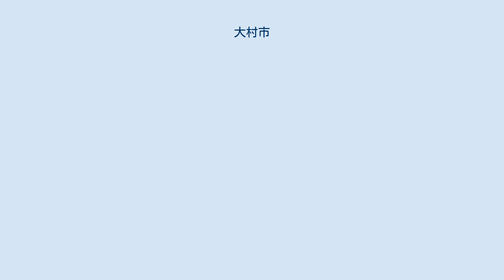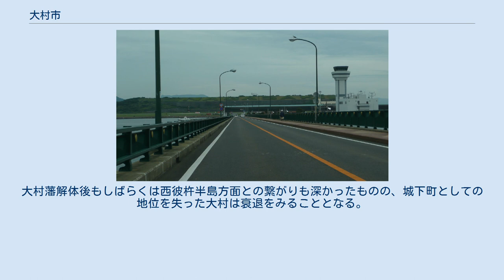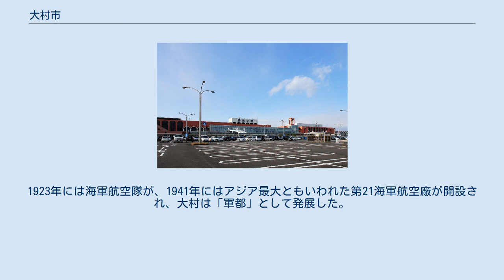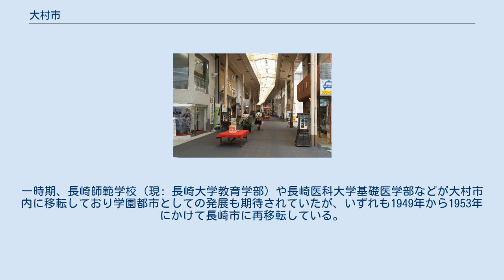大村市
大村市（おおむらし）は、長崎県の中央に位置する市。
東は多良岳県立公園、西は大村湾を望む自然豊かな市である。
また、長崎空港があることから、長崎県の玄関口としての面も併せ持つ。
人口密度は、長崎県で第2位。
長崎県で第4位の人口を有する。
九州では第32位の人口を有する都市である。
 商店街（大村中央商店街） 長崎空港 人口は9万人と中規模ではあるが着実に人口が増加している（1970年から50年近く連続で人口増）。
 県央地区に位置しており、長崎市・佐世保市へのアクセスも良くベッドタウンとしての一面を持つ。
現在もその傾向は強く、新興住宅地や大型マンションの開発が行われている。
 交通の便はJR・バス・航空（長崎空港）・船舶・高速道路（大村IC・木場スマートIC）と非常に多い。
近年では、長崎県交通局（県営バス）が運営する高速シャトルバスや空港バス（長崎空港リムジンバス）の運行により長崎市内へのアクセスが整備された。
 交通の便の良さを生かして以前より企業・大学誘致に力を注いでいる。
商業については郊外に大型店舗等の進出が多く、2013年（平成25年）には核店舗であった大村浜屋が閉店するなど、昔ながらの商店街は苦戦しているものの中央部は大型マンション、郊外では新興住宅地の開発が進んでいる。
土地が平坦なためか、自転車の利用も非常に多い。
 財政では大村競艇場の売上が増加している（2019年には年間売上日本一となった）影響もあり大村市への繰入れ金額も増加している。
 他の市町村に比べ、火災・事故・犯罪事件などの発生は比較的少ない。
しかし、（自転車の利用数が多いため）他市町と比べると自転車の盗難は多い。
 2019年10月5日に長崎県立図書館（ミライon図書館）が全館オープンした。
 県の中心部に位置し、元大村海軍病院の国立病院機構長崎県医療センター（ドクターヘリ配備）、元海軍共済病院の大村市民病院を有する。
 大村市中心部周辺の空中写真。
 2014年5月7日撮影の8枚を合成作成。
 多良山系の西麓、大村湾の東岸に位置する。
大村平野は長崎県内でも数少ない、まとまった面積を持つ平坦地でもある。
 市西部の市街地は郡川・大上戸川の扇状地の上にある。
平野部が比較的広く生活の不便が少ない。
また、平野部から山間部にかけてはなだらかな起伏となっている。
市の東部は標高1,076mの経ヶ岳を筆頭に多良山系の切り立った山地があり、各河川によって深い谷が刻まれる。
 大村藩の起源は言い伝えによると藤原氏の遠縁にあたる藤原直純が900年代前後に東彼杵荘大村に入り、久原（大村市久原町）に屋敷を建てて定住したのが始まり。
その後16代領主純伊の際、島原の有馬氏に敗北。
所領を失った。
 しかしその後は北九州地方の豪族の手を借り旧領を回復。
豊臣秀吉以前の大村家は長崎外海地方（現在の出島の起源とも）を領有しており、南蛮貿易も盛んだった。
18代領主大村純忠は日本初のキリシタン大名。
当然領内のキリスト教信仰は盛んになるが、反面仏教を排斥するというキリシタンの暴徒化もあり、いくつかの寺が焼き討ちされた。
 19代（初代藩主）大村喜前の代で関ヶ原の戦いが起きた。
大村家は東軍に付き、所領を安堵される。
2万7千石の城下町として栄えたが、彼の代よりキリシタン弾圧が始まり、1657年（明暦3年）の郡崩れ（こおりくずれ）では、608名が検挙され、最終的に411名が処刑された。
 幕末は明治新政府側につき、最終的に3万石となり、廃藩置県により大村県とされた後、長崎県に統合された。
最後の藩主は大村純熈であった。
 明治維新の際は明治政府側に立ったため所領を安堵され、明治以降も医学･政治などの分野で多くの偉人を輩出している。
 1952年頃の大村市役所庁舎。
1964年10月に現庁舎に改築された。
 大村藩の領地であった彼杵郡は東西に分割され、1889年の町村制施行によりさらに細分化された。
大村藩解体後もしばらくは西彼杵半島方面との繋がりも深かったものの、城下町としての地位を失った大村は衰退をみることとなる。
 1897年に熊本の歩兵第46連隊（日本陸軍）が放虎原（ほうこばる）に駐屯し、各種サービス業者が営業を開始したことにより状況は一変する。
1923年には海軍航空隊が、1941年にはアジア最大ともいわれた第21海軍航空廠が開設され、大村は「軍都」として発展した。
1941年...